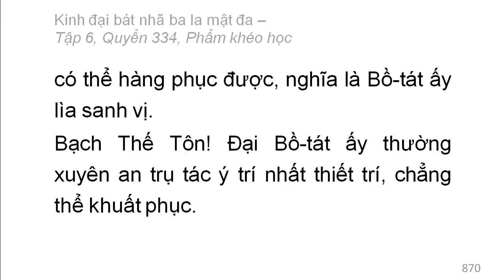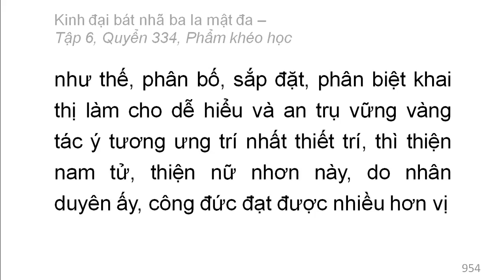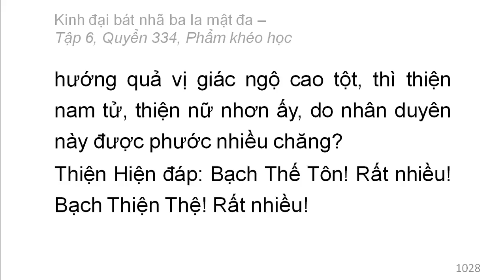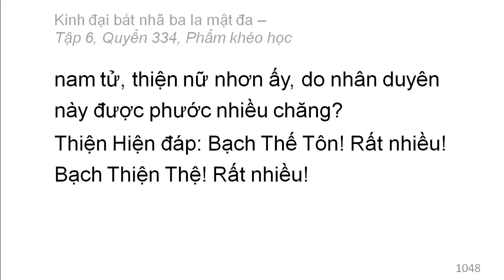600 quyển Kinh Đại Bát Nhã Ba La Mật Đa: Quyển 334/600 (tiếp) (đọc lần 2)